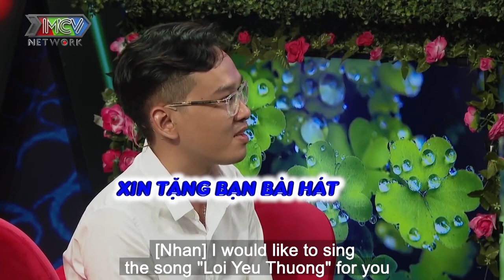Cô Gái ĐƯỢC LÒNG Nhất Bạn Muốn Hẹn Hò, Mẹ Chồng CHỐT ĐƠN Ngay Lần Đầu Tiên